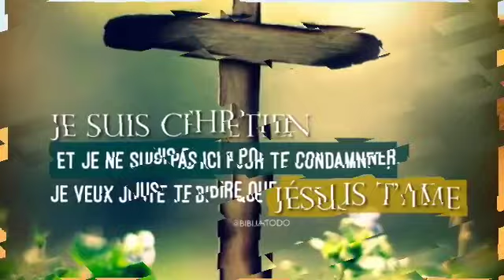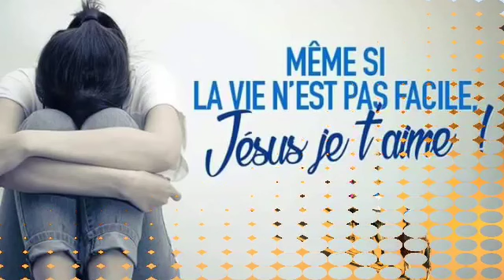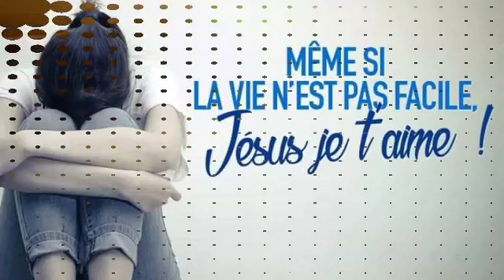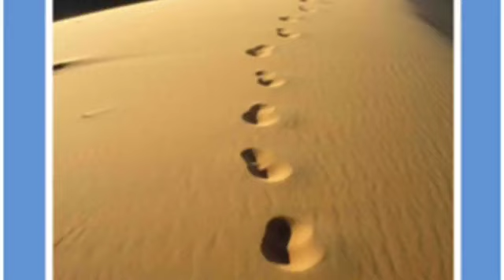Inyigisho ku kwifata no kwigomwa by P. Francois Xavier Mpetarukundo.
Vidéo de Claudine UWAJENEZA